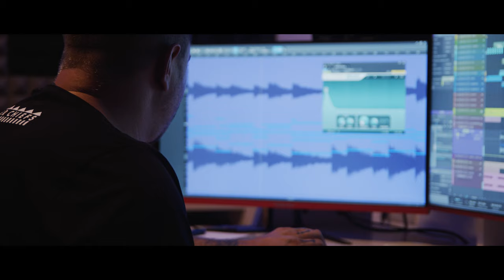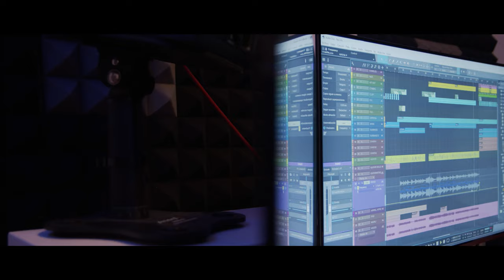"New Life" - Deacon Frost & Dani Galiot - (Official Music Video)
Experience the enchanting collaboration of Deacon Frost and Dani Galiot as they breathe "New Life" into the music scene. This track is a testament to their combined talent and unique sound.

Vocals: Dani Galiot (@danigaliot)
Mix and mastering: Austin Music (@austinmusicprod)
Movie: Yaroslav Prokhorov, Didác Cabello

Esta canción está dedicada a mi mujer y mis hijos por todo su apoyo y por aguantarme 😅

Mi agradecimiento especial a mi mentor y buen amigo Mike Platinas. Gracias por estar ahí siempre y ayudarme, sin ti este proyecto no hubiera sido lo mismo... ❤

This song is dedicated to my wife and my sons for all her support and putting up with me 😅

My special thanks to my mentor and good friend Mike Platinas.  Thank you for being there and helping me, without you this project would not have been the same... ❤

The video is about "New Life" - Deacon Frost & Dani Galiot - (Official Music Video) but also tries to cover the following subject:

Melodic collaboration magic
Two artists, one voice
Fresh sound 2023.

TITLE : "New Life" - Deacon Frost & Dani Galiot - (Official Music Video) | Deacon Frost Music

✅ About Deacon Frost Music:

Jerónimo Nieto is a spanish music producer, composer, remixer and DJ. Born in Barcelona in 1978. He as know as: Deacon Frost, DFRST, StarkMad, Roney M and lot of formations as Needle Destructors, Enigma, Corporation Dj's...

Musical styles influences: Classical, Hardrock,  Techno, Psy Trance, Hardcore and Trap, Latin and EDM.

Career always linked to music, in 2020 return to the music productions 17 years later having more of 100 productions, whit labels than Tempo Music, Divucsa, USA Import Music, and licences in the worldwide labels.

Recently in October 2023, he has signed a worldwide distribution with 'The Orchard' a digital distribution division of Sony Music, for the two labels of which he is A&R, 'Natsumi Recordings' and  'Evil One Records'.